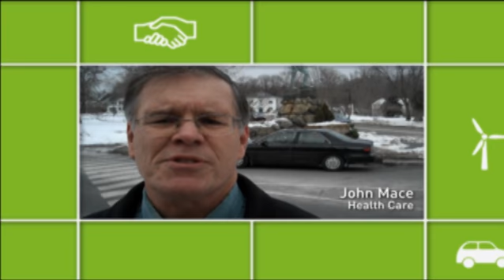The People's Seat: Mass. calls on Sen. Brown to support clean energy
Scott Brown is being sworn in as the junior Senator from Massachusetts. In his victory speech, Brown said his seat belonged to the people of Massachusetts and pledged to be "The People's Senator." Overwhelmingly, the people of Massachusetts -- and the entire country -- have spoken in favor of COMPREHENSIVE clean energy AND CLIMATE LEGISLATION, but its future could still depend on a single vote in the Senate. That's why were going on the air with a powerful new TV ad holding Scott Brown to his word.